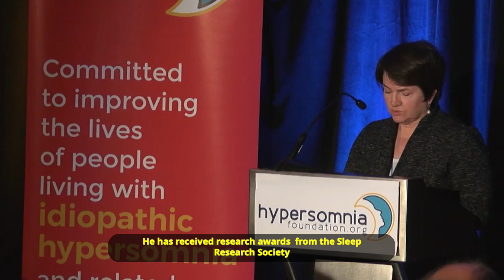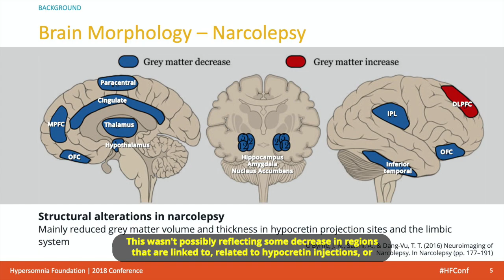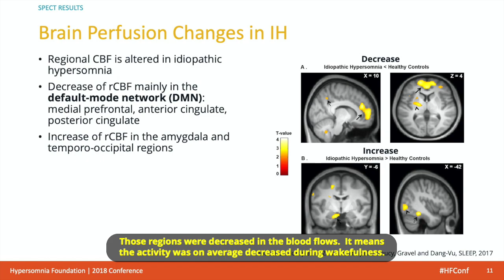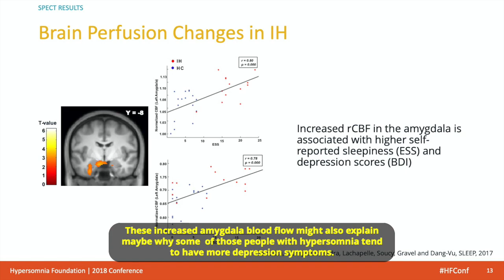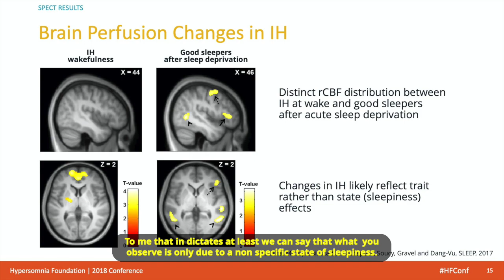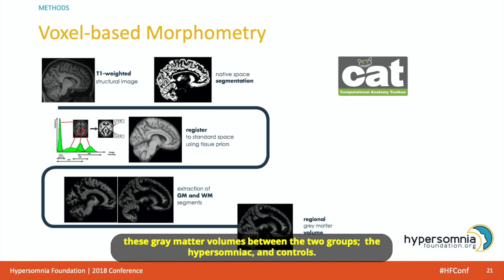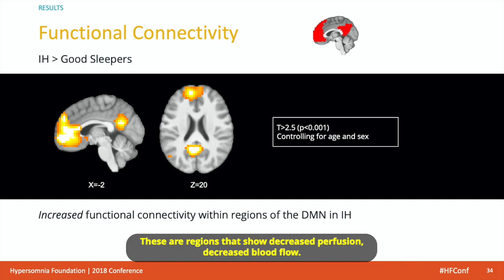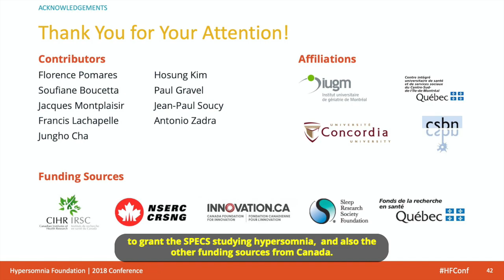Structural and Functional Brain Alterations in IH - Dr. Thanh Dang-Vu at HF's 2018 Conference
Do people with IH have different brains than people without IH? According to a Canadian research study involving one of our Medical Advisory Board members, the answer is “yes.”

The HF is very honored to have Dr. Thanh Dang-Vu’s video explaining the results of his groundbreaking research into brain imaging studies of people with IH. The research by Dr. Dang-Vu and his colleagues found that participants with IH showed regional cerebral blood flow differences compared to participants without IH, suggesting that some of the symptoms experienced by people with IH might be the result of functional alterations of brain regions implicated in the modulation of vigilance states.

Dr. Dang-Vu, Associate Professor at Concordia University in Montreal, is currently the University Research Chair in Sleep, Neuroimaging and Cognitive Health. He is also an attending neurologist and the Associate Director for Clinical Research at the Institut Universitaire de Geriatrie de Montreal, a Clinical Assistant Professor of Neuroscience at the University of Montreal, and an Adjunct Professor of Neurology and Neurosurgery at McGill University. Dr. Dang-Vu received his MD and PhD from the Universite de Liege in Belgium, and completed post-doctoral fellowships in the Department of Neurology at the Massachusetts General Hospital and Harvard Medical School, as well as at the Center for Advanced Research in Sleep Medicine at the Universite de Montreal. His research is focused, in part, on the pathophysiology of sleep disorders using multimodal neuroimaging and EEG.

Get the PPP slides and all our videos and podcasts